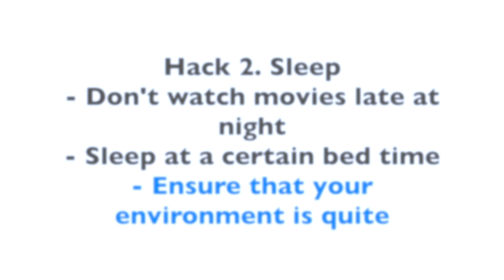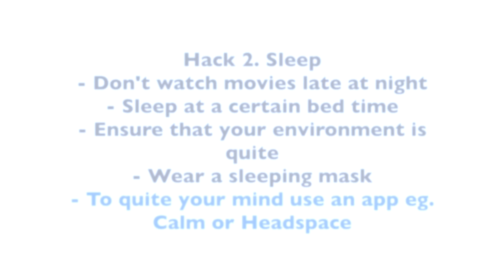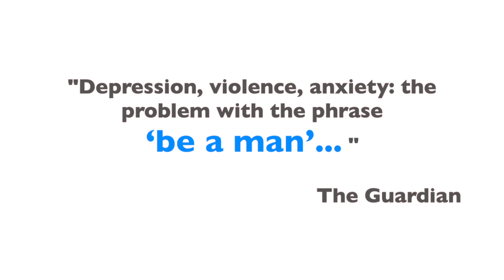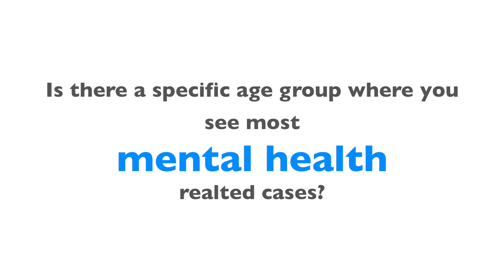Part 2 - Emotional Intelligence App (Interview with Silja Litvin founder of eQuoo game)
In part 2 - Silja Litvin (founder & CEO of equoo game) will share the strategies she used to get startup funding, learning about the stigma surrounding mental health, hacks and more.